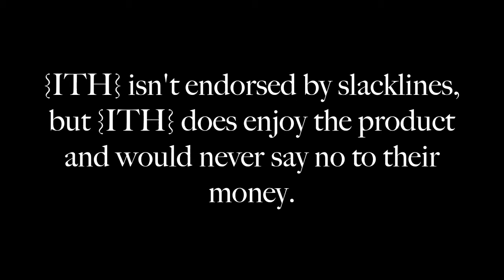Slackline Fun! - {Insert Title Here}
The family got a slackline for the New Year!  A slackline can be used as a tightrope between trees and can also be used to bounce off of to do tricks in the air!

I grabbed the camera and headed out to participate...and to film whatever could and would go wrong.  We Taylors just have the ability to be ridiculous! NATE AND BETHANY MAKE THIS VIDEO AWESOME!

Had to take the video down and re-upload!